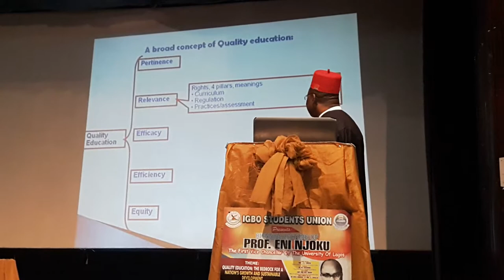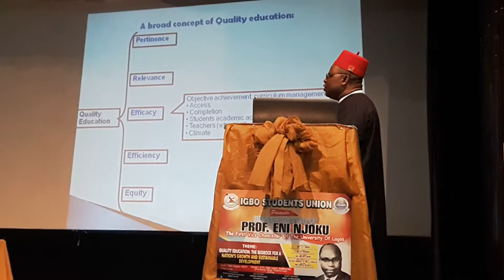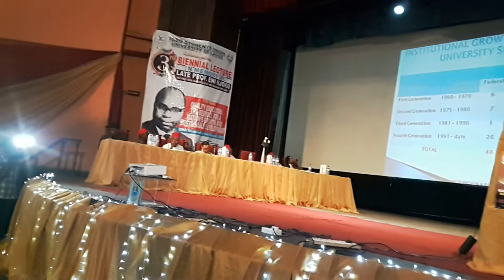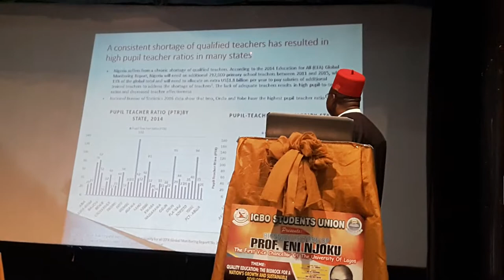LATE Professor Eni Njoku 3rd Biennial Lecture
The 3rd Biennial Lecture held in honour of the 1st Vice-Chancellor of the University, Late Professor Eni Njoku organized by Igbo Students Union, Unilag on Wednesday, August 2, 2017.

The Lecture titled: "“Quality Education – The Bed Rock for Nation’s Growth and Sustainable Development" delivered by the Director, Quality Assurance, Professor Lucian O. Chukwu.